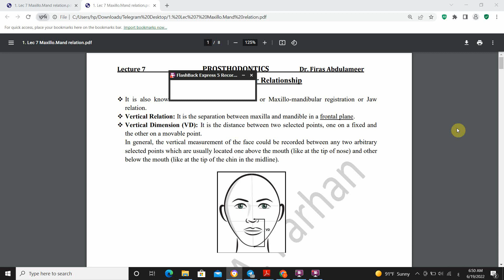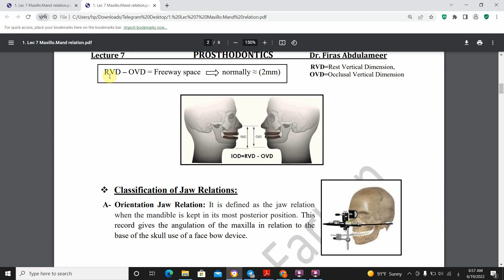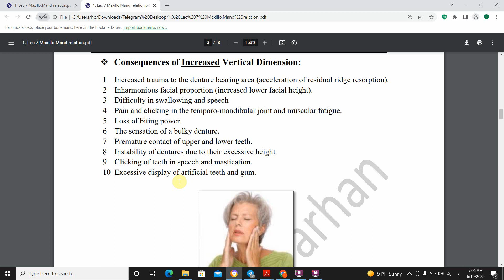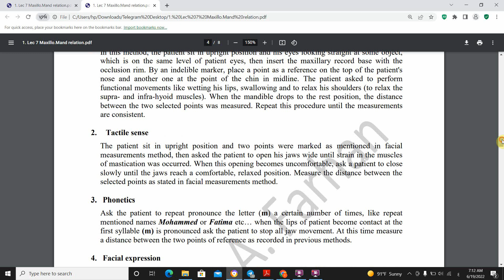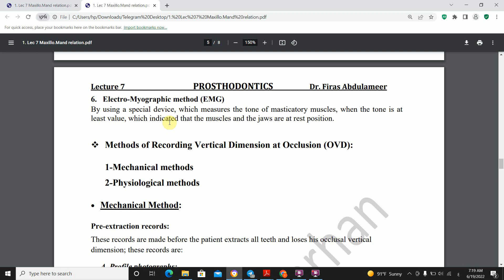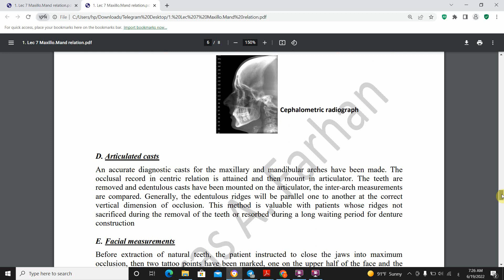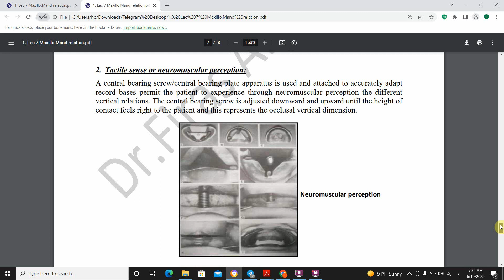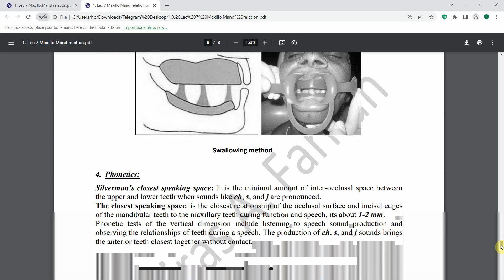محاضرة رقم 7Maxillo mandibular Relationship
سلسلة محاضرات جامعة بغداد لمادة صناعة الاسنان المرحلة الثانية _شرح الطالب عبدالله سلمان